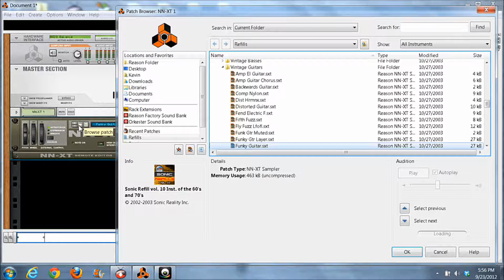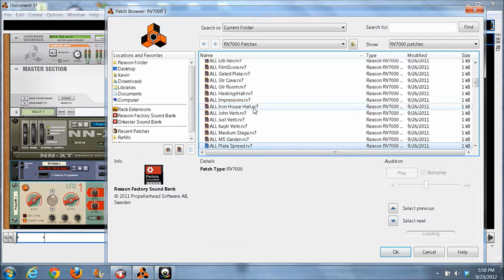Reason Tutorial: How to create a Guitar Wah Patch in Reason Using Pulsar Rack Extension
How to create an auto wah Guitar sound in Reason using Polsar.